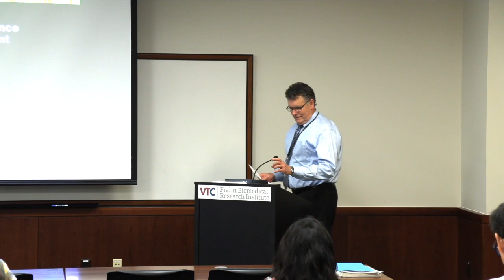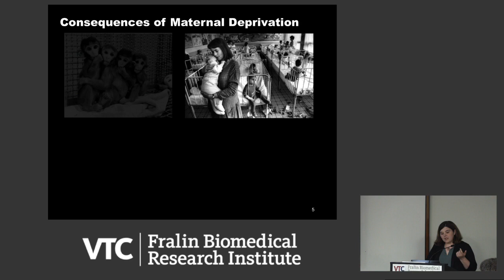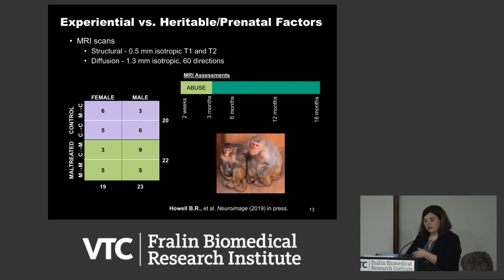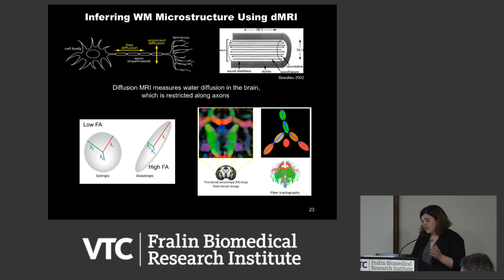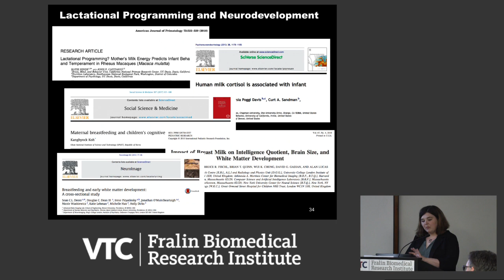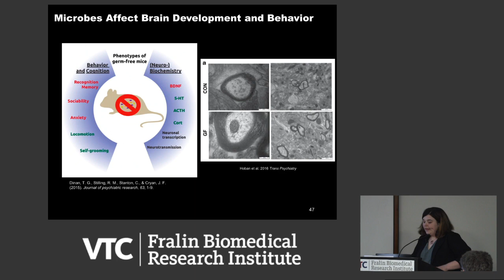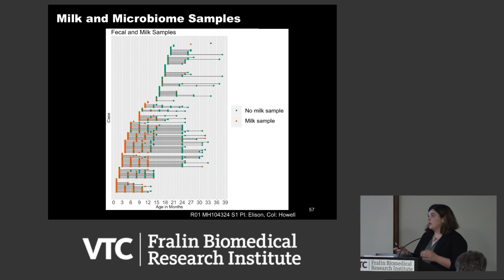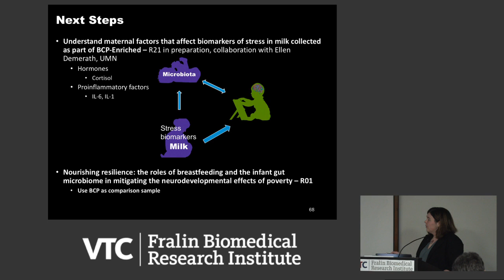Pathways of Maternal Influence on Infant Neurodevelopment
Brittany Howell, Ph.D.
Postdoctoral Scholar, Developmental Psychology
Institute of Child Development